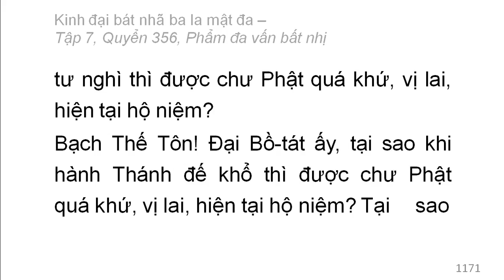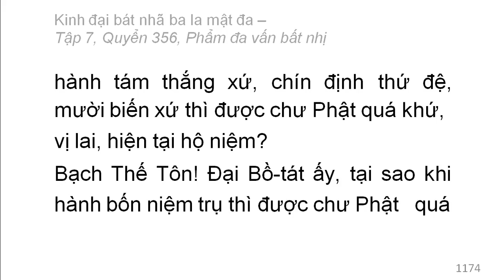Quyển 356: Kinh đại bát nhã ba la mật đa - Phẩm đa vấn bất nhị (rất hay) (356/600) (8)